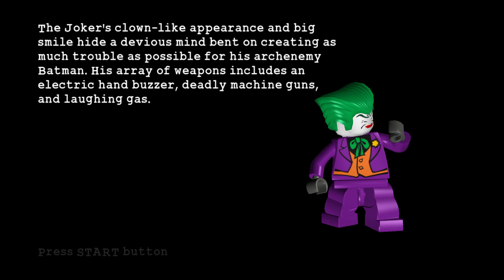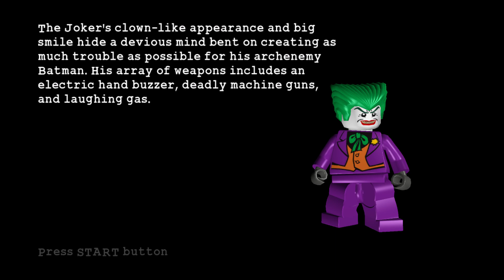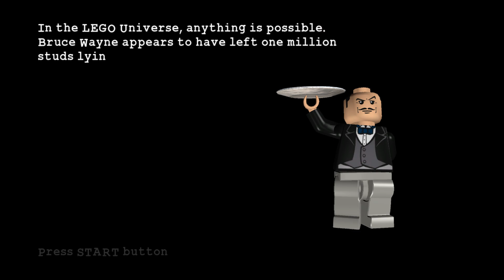LEGO Batman | Gameplay | Pt. 20